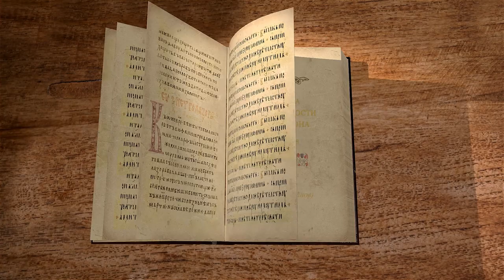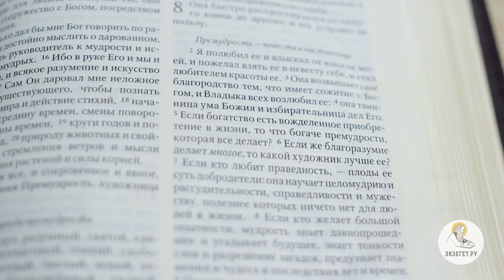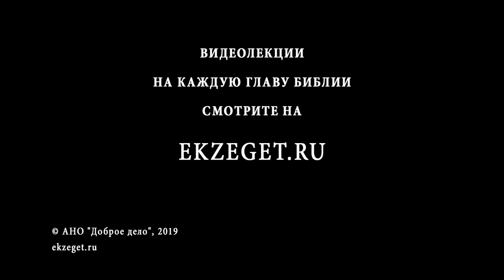Книга Премудрости Соломона. Глава 8. Игумен Лука (Степанов). Библия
Не только высокое устроение является следствием почивания Премудрости в сердце человека, но и то, что он делает.
Добро проявляется в поступках человека.
Высшим земным даром является Премудрость Божия.
Если следовать Премудрости, то Бог поможет наладить верующему человеку настоящее и правильно направить будущее.
Не только современные люди будут пользоваться благами Премудрости, но и последующие поколения.